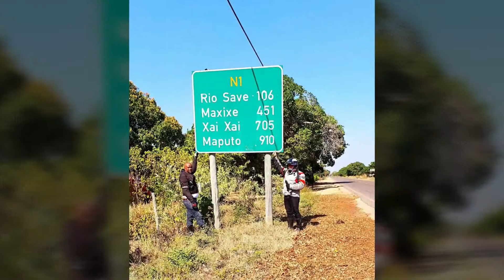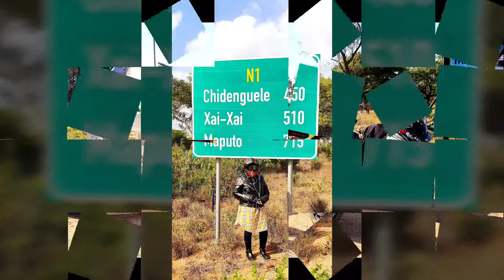VIAGEM DE MOTA - BEIRA A MAPUTO (28/06/2020)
Viagem da Beira a Maputo (28/06/2020)
Mota BMW R1200 GS Adventure
Tivemos uma companhia dos Motoqueiros da Beira, que fizeram companhia da Beira a Inchope
De inchope a Inhassoro somente foi 2 Motas.
A BMW e a Dukati com os seus pilotos
Fizemos uma paragem em Inhassoro
De inhassoro a Maputo a viagem era somente da BMW
Piloto da BMW: NAEEM acompanhante SAIRA
Piloto da Dukati: DADA acompanhante SAMIRA